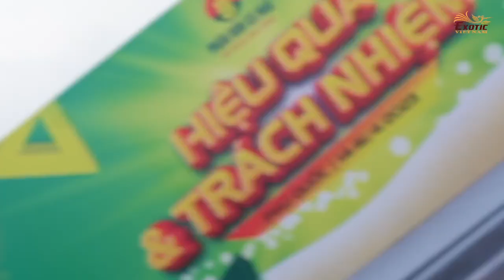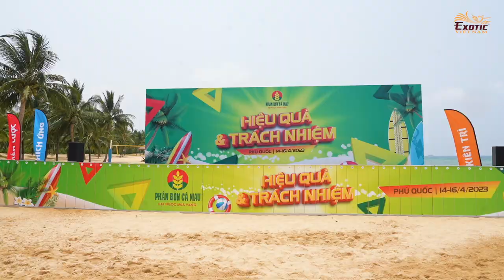Team Building 2023 của Công ty CP Phân Bón Dầu Khí Cà Mau tại Phú Quốc | Exotic Vietnam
453/7 Nguyen Dinh Chieu Street, Ward 5, District 3 , Ho Chi Minh City, Vietnam